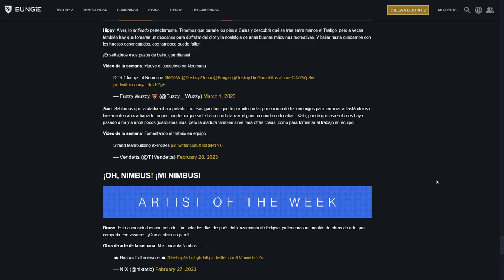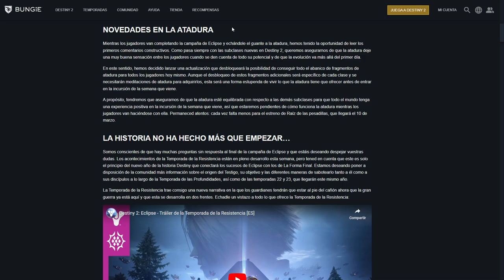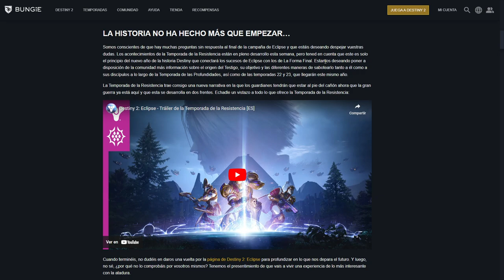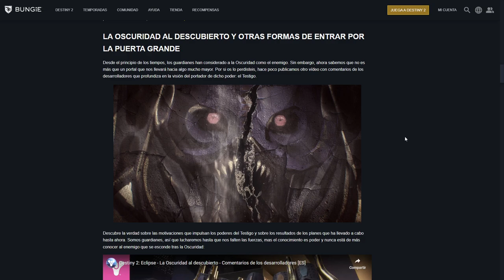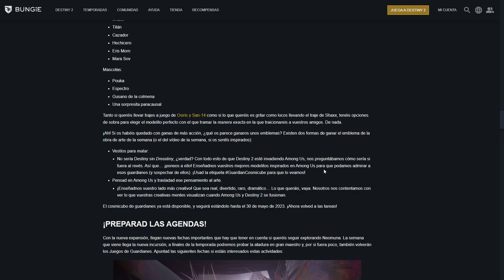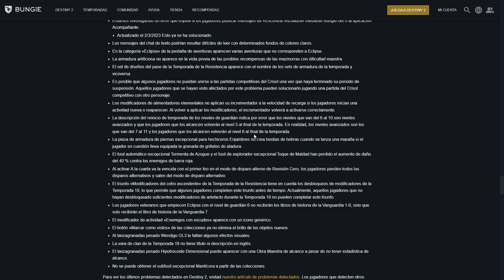BUNGIE RESPONDE A LAS CRITICAS de ECLIPSE! | Destiny 2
✨¡SÍGUEME!

⏰MARCAS DE TIEMPO:
0:00 Intro
0:08 Esta Semana En Bungie
6:00 Outro

📰Fuentes de información mencionadas en el video:
(Ninguna)

💠💻MI PC:
• CPU: AMD Ryzen 7 5800X 3.8 GHz 8-Core Processor
• GPU/ Gráfica: Gigabyte GeForce RTX 3060 12 GB
• PLACA BASE: Asus ROG STRIX B550-F GAMING (WI-FI) ATX AM4
• CPU Cooler: Corsair H100i RGB PLATINUM 75 CFM
• Memoria RAM: Corsair Vengeance RGB Pro 32 GB DDR4-3200 CL16
• ALMACENAMIENTO: Samsung 970 Evo Plus 1 TB M.2-2280 NVME
• TORRE: Corsair iCUE 465X RGB ATX
• FUENTE: Corsair 850 W
• Monitor: MSI Optix G241 23.8" 1920x1080 144 Hz